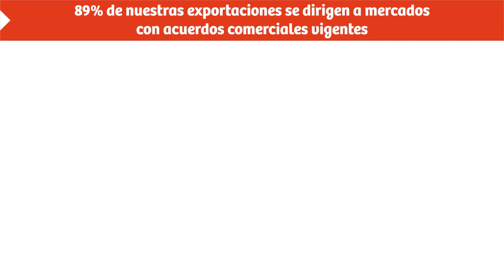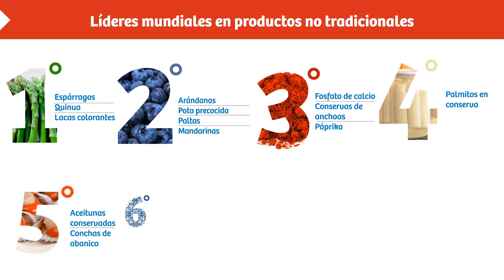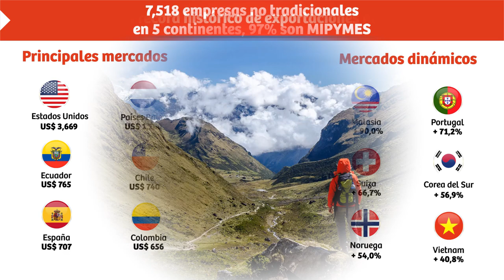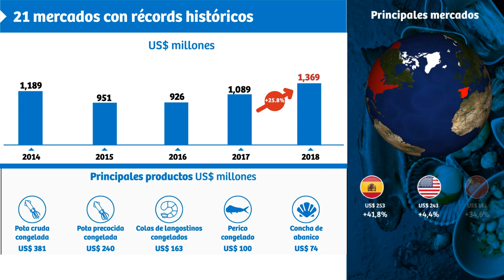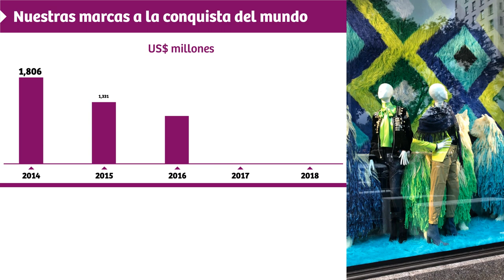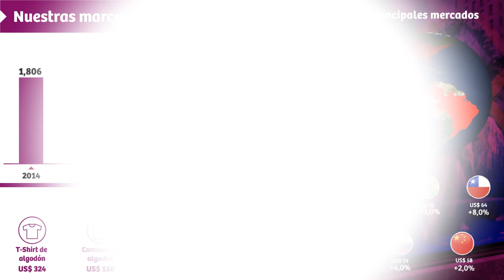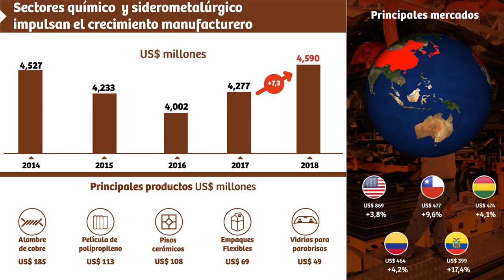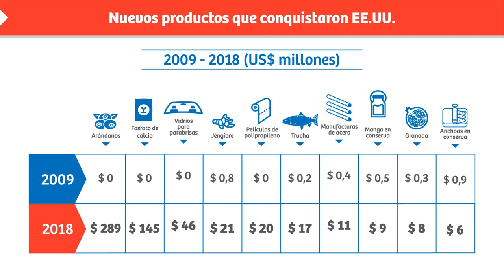Exportaciones Perú 2018